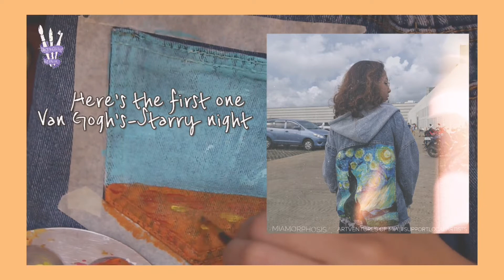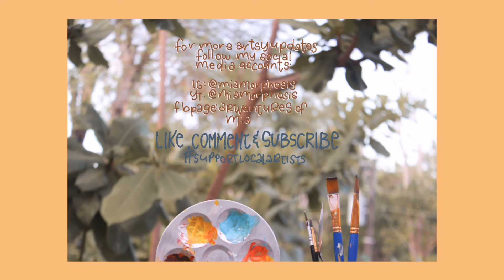𝐏𝐚𝐢𝐧𝐭𝐢𝐧𝐠 𝐨𝐧 𝐃𝐞𝐧𝐢𝐦 | 𝐕𝐚𝐧 𝐆𝐨𝐠𝐡'𝐬-𝐒𝐮𝐧𝐟𝐥𝐨𝐰𝐞𝐫𝐬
Hi tohls! Another timelapse vid on how i painted my denim pants. Please do watch till the end😊❤️
Mats used: Focus Fabric paints and Sharpie fabric marker
Canon 1100d Eos
Wondershare filmora
VLLO
Wont leave you-tomppabeats